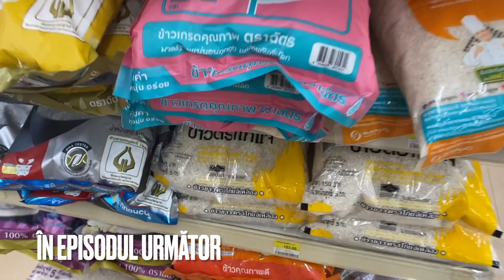De ce ne-a surprins Insula Koh Lanta? 🇹🇭 O zi din viața noastră 😎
Insula Koh Lanta continuă să ne uimească cu frumusețea ei.

Centrul vechi este unul din punctele de interes pe care l-am vizitat cu mare drag.

În episodul de astăzi vezi o nouă filă din povestea noastră de viață. Așa cum te-am obișnuit deja, ne place să-ți arătăm totul fix așa cum se întâmplă, nimic regizat, nimic aranjat, viața așa cum se întâmplă să fie.

În episodul de astăzi vei vedea:

✔️ Cât de ieftin poți lua o cazare în Thailanda?

✔️ Restaurant cu super view pe insula Koh Lanta

✔️ Cum arată centrul vechi (old town) de pe insula Koh Lanta?

✔️ Unde să te tunzi pe insula Koh Lanta? Cum arata un barber shop pe această insulă din Thailanda?

✔️ Cum arată sezonul ploios în Thailanda?

✔️ Târg local alături de cea mai faină muzică la apus pe insula Koh Lanta

✔️ Cel mai frumos apus pe care l-am filmat în Thailanda până acum! Vezi cum arată aceste imagini care te vor lăsa fără cuvinte

✔️ Am jucat un meci internațional de biliard ( România - Germania) pe insula Koh Lanta în Thailanda

🔔 Nu uita să apeși clopoțelul (notificare toate) și nu vei rata niciun episod 🔔

Bine te-am regăsit în frumoasa aventura 1 An cu 1 Ghiozdan!
Urmărește în continuare aventura 1 An cu 1 Ghiozdan. Avem o grămaaaaadă de întâmplări care vor urma în clipurile viitoare!

PS: pe bune, chiar îți mulțumesc frumos că ai ajuns până aici și apreciez timpul tău! ❤️

NU UITA SĂ:
✅ lași un COMENTARIU cu orice îți trece prin minte
✅ un LIKE ajuta tare mult la ALGORITM 👍

🇹🇭 Prima zi în Thailanda | Primul zbor cu Qatar, Ne-am cazat în Phuket și am mâncat o masă Yummuy 🍜

🇹🇭 Ce animal am întâlnit în junglă? O zi în Phuket | Thailanda 2022 | Freedom Beach | Bangla Road 👯

🇹🇭 Am ramas fara permis de conducere in Thailanda | 4 autocare schimbate Phuket in Krabi (Ao Nang)

🇹🇭 La un pas să lovesc drona de statuia lui Buddha în Thailanda, Phuket. Vezi toata filmarea aici 👀

Timecodes
0:00 Din episodul de azi
0:28 Intro
0:45 Din episodul trecut
1:07 Cât de ieftin poți lua o cazare în Thailanda?
2:26 Restaurant cu super view pe insula Koh Lanta
3:41 Cum arată centrul vechi (old town) de pe insula Koh Lanta?
10:56 Unde să te tunzi pe insula Koh Lanta? Cum arata un barber shop pe această insulă din Thailanda?
12:04 Cum arată sezonul ploios în Thailanda?
12:52 Târg local alături de cea mai faină muzică la apus pe insula Koh Lanta
13:50 Cel mai frumos apus pe care l-am filmat în Thailanda până acum! Vezi cum arată aceste imagini care te vor lăsa fără cuvinte.
14:33 Am jucat un meci internațional de biliard ( România - Germania) pe insula Koh Lanta în Thailanda
14:57 În episodul următor